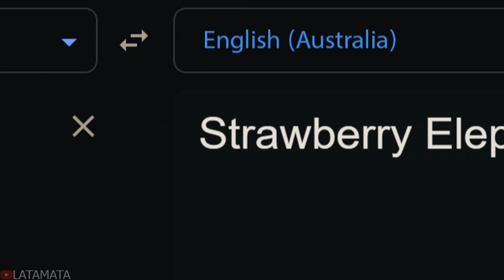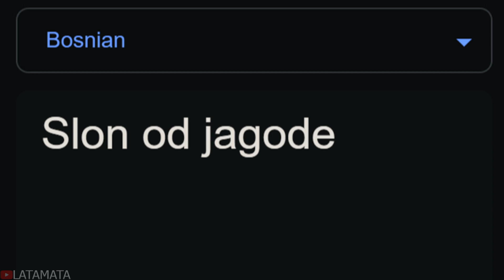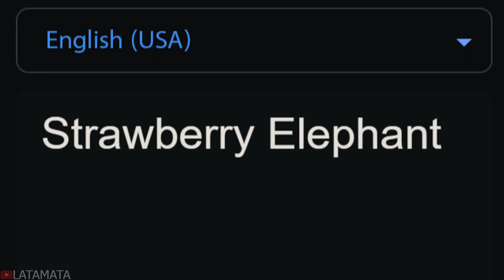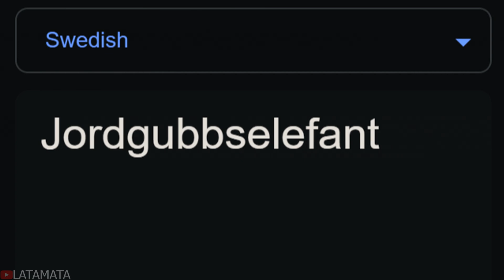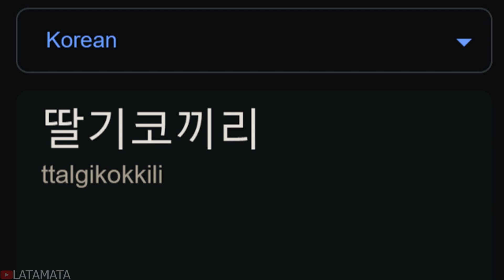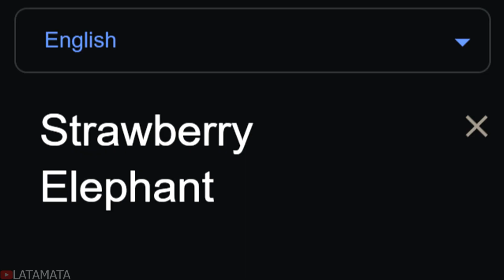Strawberry Elephant in 70 Languages Meme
Strawberry Morning Elephant meme